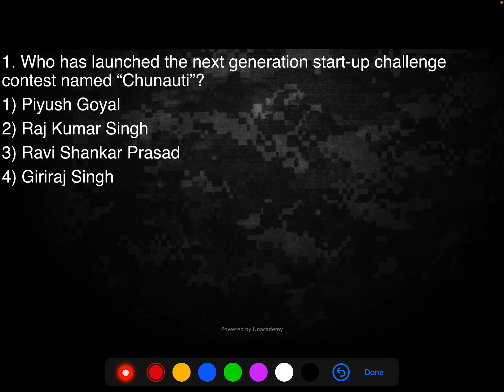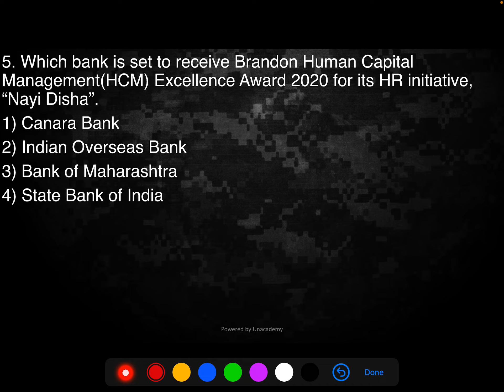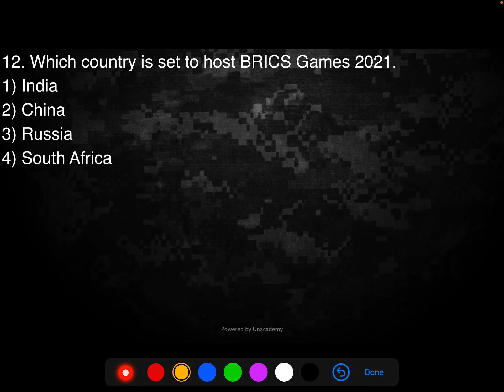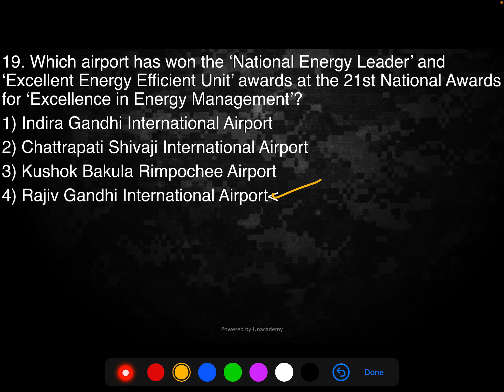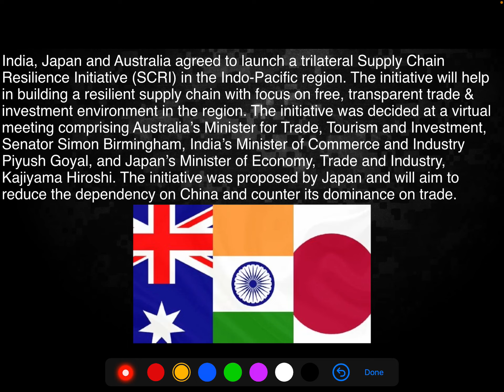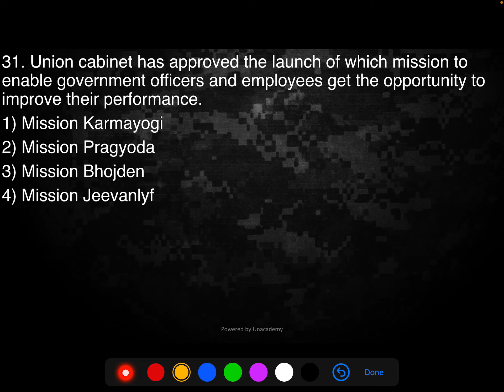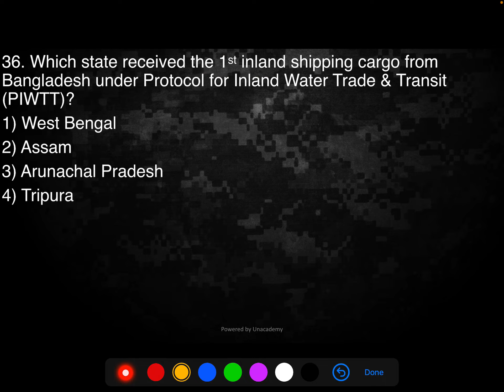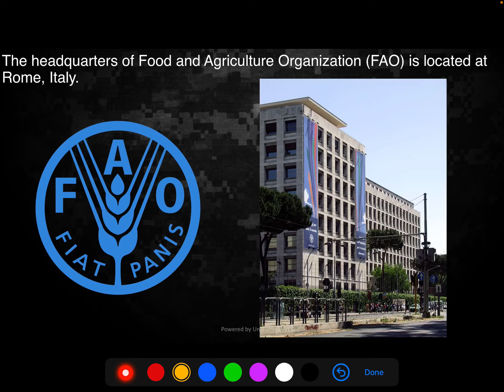Current Affairs MCQs Series for CDS I, AFCAT I & IB ACIO - PART 7 - September 01 - 10 - by MEHUL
In this video, Mehul sir (Expert faculty at Pathfinders Academy for GS) has discussed Current Affairs Multiple Choice Questions for the upcoming CDS I 2021, AFCAT 1 2021 & IB ACIO 2021.
Month-wise current affairs questions discussion.

Join CRACKCAPF Telegram Channel.